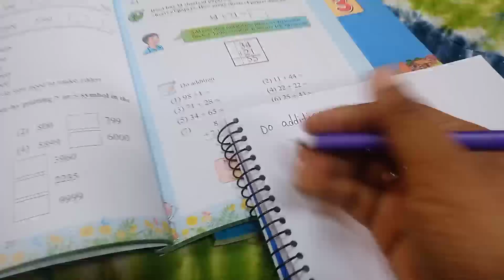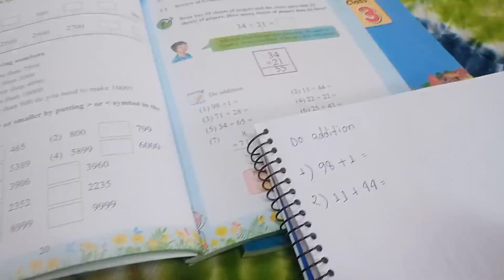নতুন বছরের প্রথম দিন কিভাবে কাটলোম ৷ সবাইকে নতুন বছরের শুভেচ্ছা ৷ Happy New year 2023